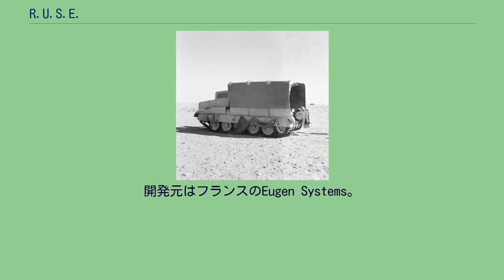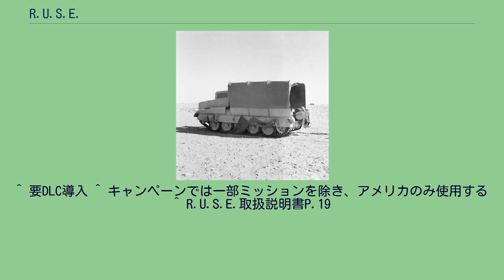R.U.S.E.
『R.U.S.E.』（ルーズ）は、ユービーアイソフトより発売されているリアルタイムストラテジー(RTS)。
開発元はフランスのEugen Systems。
1943年から1945年までの第二次世界大戦、ヨーロッパ戦線を舞台としておりアメリカ、ドイツ、イギリス、フランス、イタリア、ソビエト、日本が登場する。
キャンペーンでは実在の人物や土地名など歴史に忠実なストーリーが展開されている。
コンシューマー・ゲーム（家庭用据え置きゲーム機）としては珍しいリアルタイムストラテジーである。
『キャンペーン』では、プレイヤーはジョー・シェリダンとなり第二次世界大戦（と架空の物語）を終結させるために味方を指揮する。
最初からありとあらゆるユニット（駒）を使うのではなく、段階的にバリエーションが増えていくという仕様上、チュートリアル要素が強い。
『バトル』モードでは、NPC（AI）相手にオフラインで戦うことができる。
時代（使用できるユニット等に影響する）や戦場、使用する陣営（国家）、AIの思考（性格）パターンやゲーム時間などを好みに設定することが可能。
『オンライン』モードはいわゆるネットワークプレイで、人間プレイヤーを相手に戦うことが出来る。
『チャレンジ』は特殊な条件下でNPCを相手に戦う。
その多くはプレイヤーがハンディキャップを背負ったもの（一対多数、基地の建設制限など）で、中にはドイツがイギリスに侵攻する架空シナリオ（アシカ作戦）といったものもある。
なお、こちらもオンラインによる協力プレイが可能である。
『RUSOPEDIA』（ルソペディア、もしくはルゾペディア）は文字通り本ゲームの辞典である。
ゲーム内に登場するユニットの解説と性能を見ることが出来る。
「キャンペーン」を除き、基本的に「敵を全滅させれば勝ち」となっている。
ゲーム開始時には、自軍の「司令部」と200の資源が与えられる。
その資源を使い、補給基地との補給路をつなぐことにより定期的な資源の収入が得られる。
その資源を使用して部隊（ユニット/駒）を生産し、敵の司令部へ攻め込むというのが一種の流れとなる。
その中で資源とは別にこのゲームの特徴で、タイトルでもあるRUSEの存在がある。
これは『相手を騙すための謀略』（策略）であり、使い方によりゲームに影響を与えることになる。
ゲーム開始時には2回分の使用権が存在し、開始後は一定時間ごとに使用回数が補充されていく。
戦車によってなぎ倒される樹木、砲撃で破壊される町など、細かく描かれた本作のグラフィック。
搭載されたIRISzoomエンジンによって、ゲーム中にカメラアングルを随時変更可能になっている。
カメラを近接させれば被弾して炎上する戦車を眺めることも出来れば、カメラを離反させて戦場の端から端までを見渡すことも出来る。
リアルタイムストラテジー（常に時間が進行し、字幕を読む暇が無い）という仕様上、このゲームの音声は「主要音声」が日本語に吹きかえられている。
具体的にはストーリーに関るムービーシーンや、戦闘中の実用的な音声（部隊が攻撃を受けています！ 施設の配置が完了しました！…等）が吹き替えの対象である。
その一方、演出的な音声（いわゆる「攻撃開始！」「後退しろ！」等）はそのままとなっている。
その演出的な音声は、米軍と英軍ではもちろん英語となっており、ドイツ軍ではドイツ語、日本軍では日本語…という具合に、各国が母国語で喋る仕組みになっている。
歩兵用トラックに偽装された戦車。
偽情報のRUSEに当てはまる ルーズはこのゲームの題名でもあり戦局に影響を与える要素である。
ゲーム内のマップはあらかじめいくつかのエリアに分割され、最初に発動するRUSEを選んだ後発動するエリアを選択する。
ひとつのエリアに同時に発動できるRUSEは2つまで。
敵と交戦するにはユニットが必要だが、そのユニットは施設から生産される。
従って最初からある程度の施設が配置されているキャンペーンを除いては、施設の配備が最初の仕事になるとされる。
以上の施設はトラックとは違い、戦闘機の銃撃には耐える（攻撃指定が出来ない）が榴弾砲による砲撃や航空機の爆撃に対して貧弱である。
また、（防御陣地を除けば）侵攻してきた歩兵に占領され戦車の砲撃で粉砕されることもあり得る。
上記「ゲームの概要」で述...